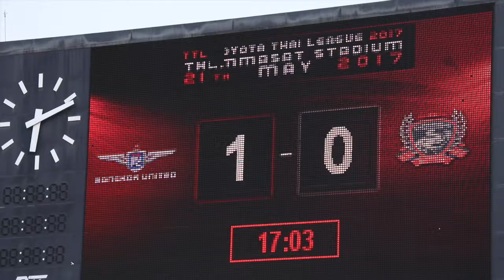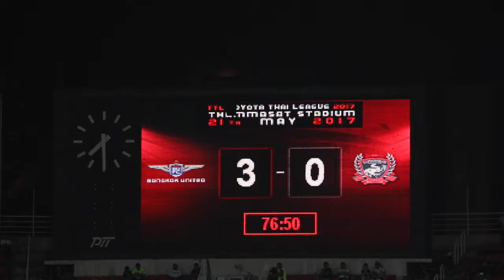Highlights: Bangkok United vs Suphanburi FC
ไฮไลท์บรรยากาศเกมที่ แบงค็อก ยูไนเต็ด เปิดบ้านเอาชนะ สุพรรณบุรี เอฟซี 4-0 คว้าสามคะแนนส่งท้ายเลกแรกในบ้าน